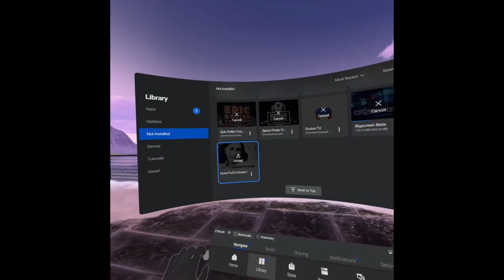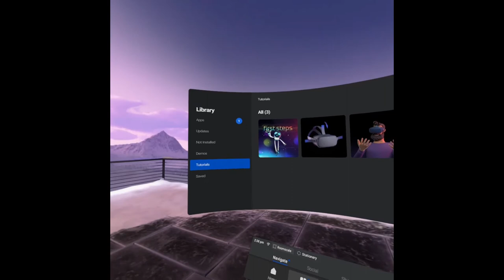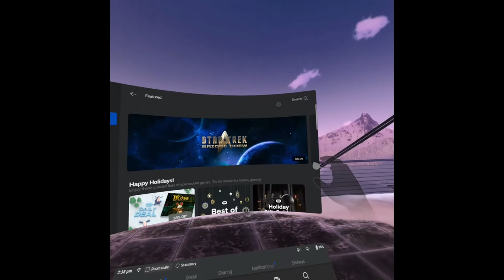Oculus Quest - Hand Gestures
Never ceases to amaze me! This is the near future...up next hopefully is ocular-based (no headset needed). Think "Black Mirror" without the dark side effects :D